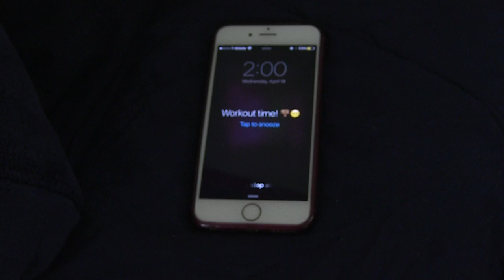Alfatinee Boyd Video Commercial Final (deodorant commercial)